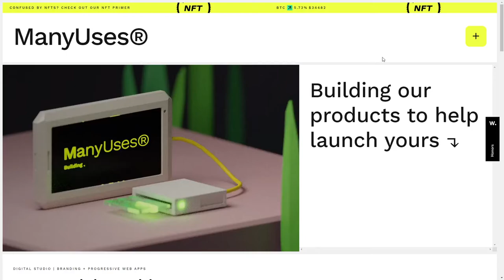ManyUses®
ManyUses® By ManyUses® From United States
Building our products to help launch yours.